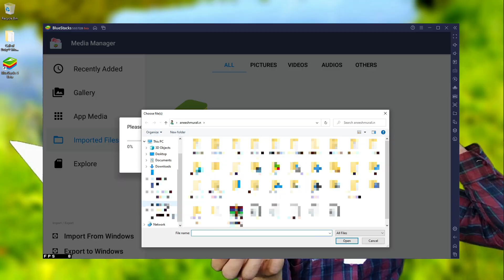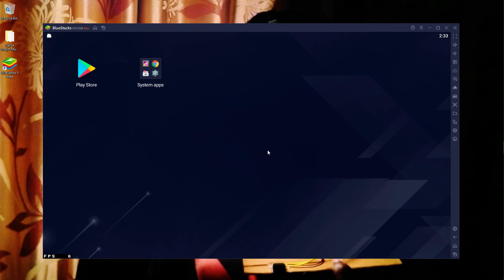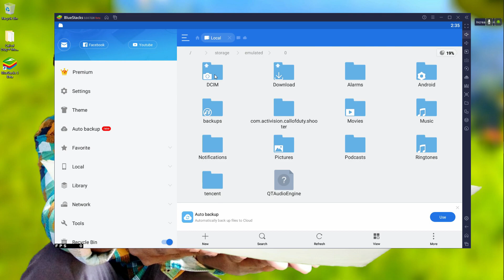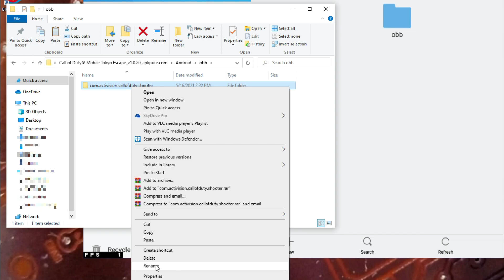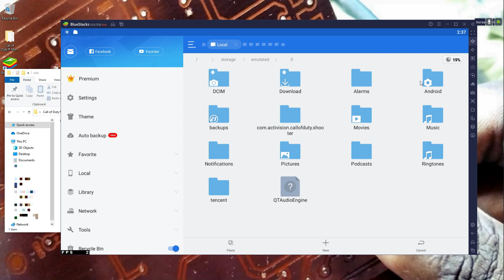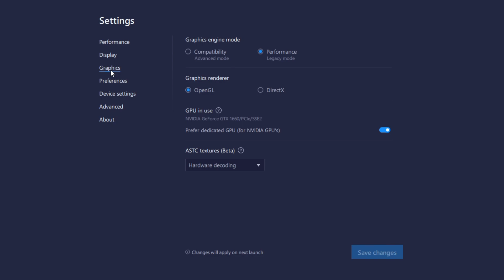How To Install APK And OBB In Bluestacks 5 | Transfer Any Android Game From Mobile To PC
In this video is about how to install any Android Game's with apk and obb files on the bluestacks 5 , and about the best bluestacks settings for the buttery smooth gameplay.
In this video we are installing call of duty mobile with it's own apk and obb files that we are extracted from an xapk file.
do you want to know how to extract apk and obb from xapk.
also you can take the apk and obb files from your smartphone it doesn't matter. only the matter is apk and obb file's
you can pull any apk from your smart phone by using "apps backup and restore"  Application and obviously you can take the obb files from the internal storage directory.
often time's the path is like internal storage / Android / obb / "folder with the game name on it"